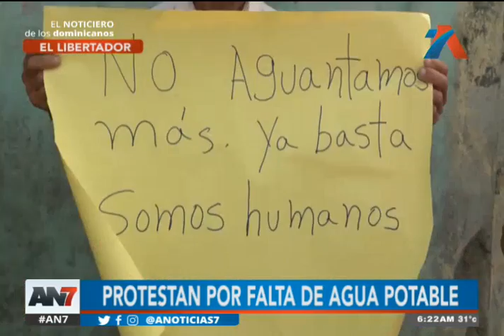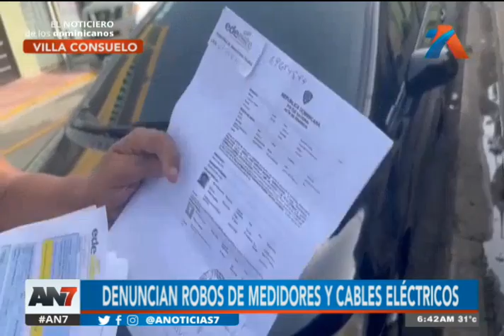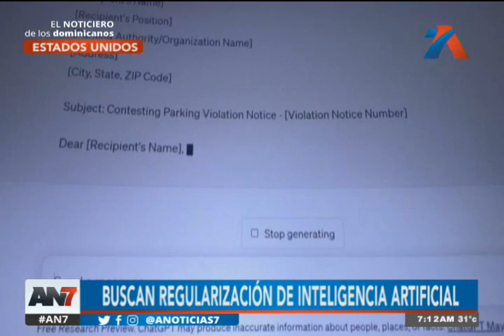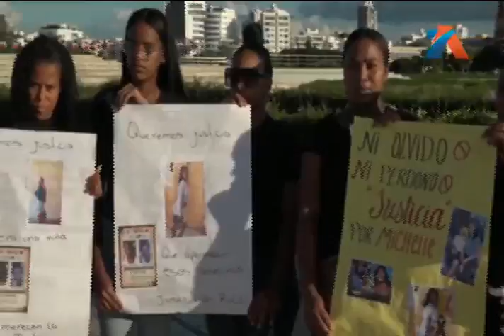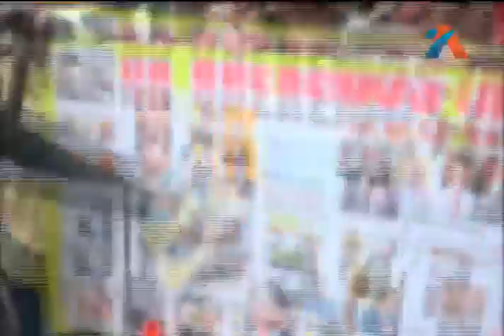AN7 Amanecer: Programa del 24 de julio de 2023